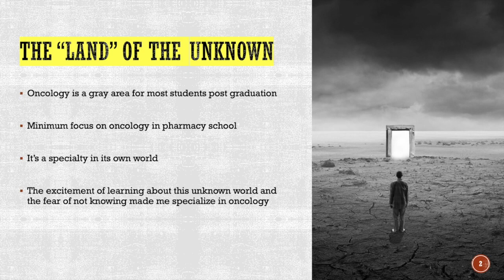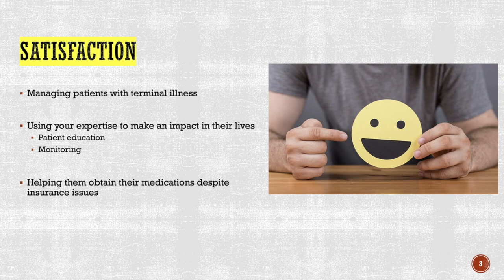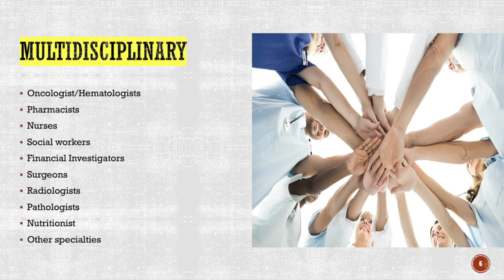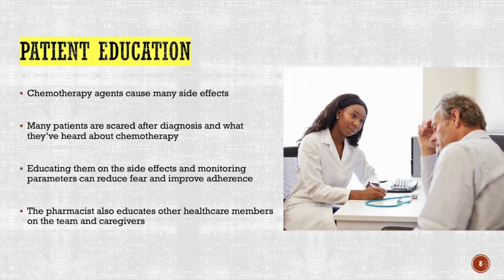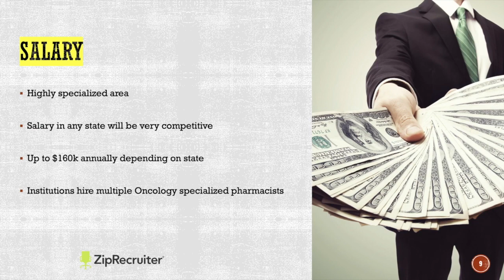Why You Should Specialize In Oncology Pharmacy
Undecided on what to specialize in ? In this video I'll give you 8 reasons why you should specialize in Oncology.

If this video was helpful make sure to :
*Share with someone who will benefit from it.